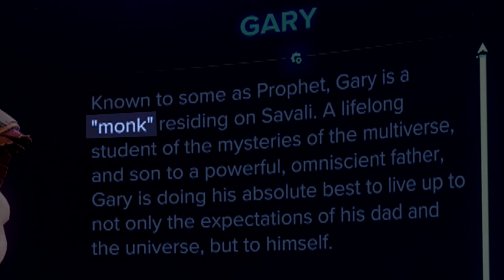A Moment That Blew Us Away in Ratchet & Clank: Rift Apart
Ratchet & Clank: Rift Apart gave us something we probably never expected. Question is, what now? What exactly is the team planning on doing with these characters? Will ''HE'' be part of the story's narrative moving forward?

0:00 What Moment Are We Talking About?
1:49 How Gary Describes His Father
4:21 Gary’s Father in The Credits
8:38 What Happens Next?